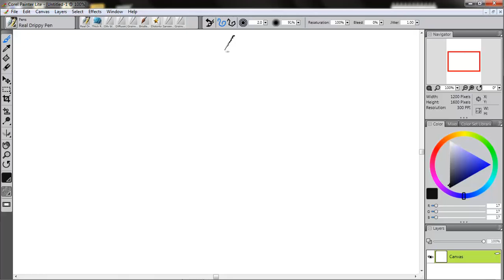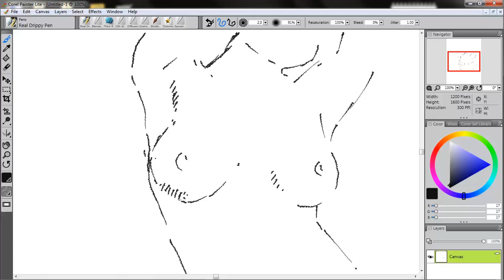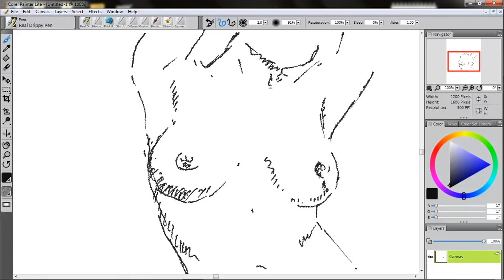sketching in Painter lite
sketching a bit